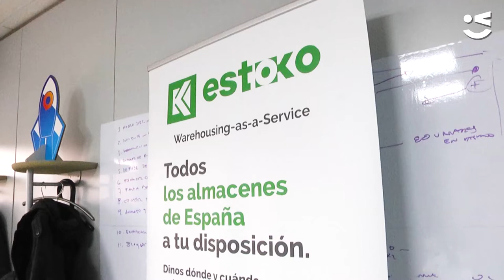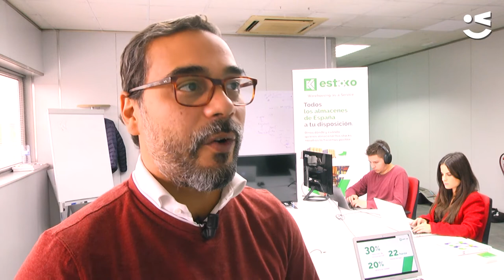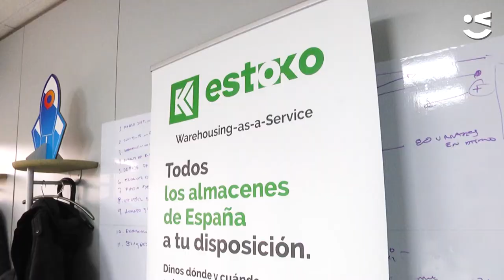Rafel Méndez, d'Estoko Logistics: "Ens agrada la idea de posar Viladecans al mapa emprenedor"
En poc temps, Estoko Logistics s'ha convertit en un referent de la innovació empresarial a la ciutat gràcies a la seva proposta pionera d'emmagatzematge flexible. Hem parlat amb Rafael Méndez, co-fundador de l'empresa, perquè ens parli de com enfronten ells la innovació, de la seva participació a l'Innpulso Emprende i de com veuen ells l'ecosistema innovador i emprenedor de Viladecans.